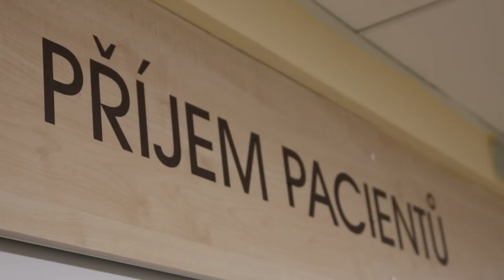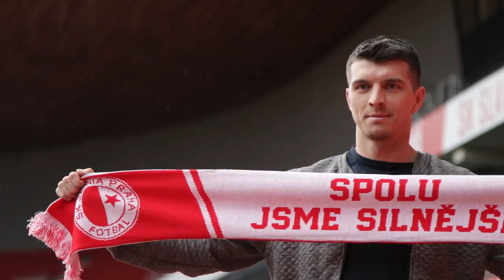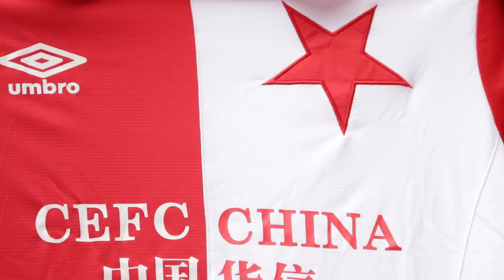PRVNÍ DEN | Ondřej Kúdela přichází do Slavie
Podívejte se na Slavia TV, jak probíhal první den Ondřeje Kúdely a s čím přichází do Edenu.